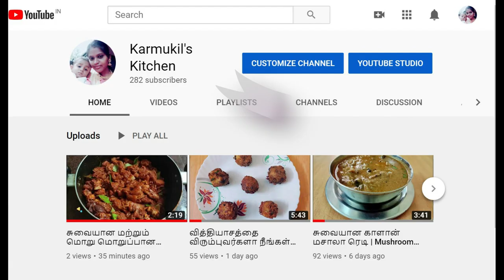Hindware Nevio Plus Auto Clean | Touch & Motion Control Chimney Review in Tamil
Check out this product in the below link:
Hindware Nevio Plus 60 Auto Clean Wall Mounted Chimney

5 Things to know before buying chimney in India.
A complete buying guide for buying best chimney in India. Kitchen is most important place in any home, it's a place which is the biggest restaurant for family in the world, because you cook world of things in kitchen, for various occasions and just for happy dining time, there is no other kitchen in the world which is as versatile as an Indian kitchen. So a biggest kitchen in the world means, it requires tools and arrangement for it to function well for longer. Specially considering the cooking pattern in Indian kitchen, smoke and oil are most important aspects to be handled carefully, otherwise it would spoil the aesthetics of kitchen and can also affect the health of family member. Chimney, though is quite European concept, but it fits well to Indian kitchen and has become very basic appliance to have in modern Indian kitchen. One of the tendency of Indian buyers is, we want to buy things which work for virtually lifetime. It's okay if we give up on things and throw them away, but things should never give up working. So with this attitude, we have to pay proper care while buying chimney, so that it functions for longer and servers the purpose. So here are things to be considered while buying kitchen chimney for Indian homes,

1. Size of kitchen chimney So the simple formula is, it should cover the stove fully, so that smoke doesn't spill aside. Most common chimney sizes in India are, 90cm, 60cm and 75cm. Now these sizes are actually the width of chimney hood, and not the vertical height. vertical height doesn't matter and lower the height, better it is. If you don't have sufficient space to cover whole of stove, then simply try to buy as big as possible based on space.

 2. Suction capacity Now it would sound like more the suction capacity, better it is, yeah in theory it's true, but there is a fine trade of between suction capacity and noise generated by chimney. If you buy more powerful chimney then suction capacity would be more, but at the same time it would generate more noise which may annoy you. Most common suction capacities for kitchen chimney for India homes are 1200 cubic cm/h, 1000 and 1500. Out of which, 1200 cubic cm/h is most common and works well for most Indian kitchens.

3. Features Least feature you should consider is hand gesture, hand movement for turning on and off chimney and to increase decreases speed of chimney. This is very important feature and makes life easier, because in kitchen, usually hands are wet and operating chimney with wet hands is difficult.

 4. Auto Clean kitchen chimney for Indian homes Auto clean is a feature, where chimney cleans itself. A good and must to consider feature

5. Filter vs filter less chimney No need to say, that go for filter less chimney. Filtered chimney usually comes with baffle filters, and require heavy cleaning frequently and replacement at times. Filterless chimney concept is boon for Indian kitchen and makes chimney cleaning and maintenance easier.